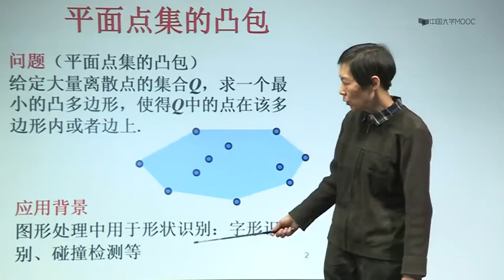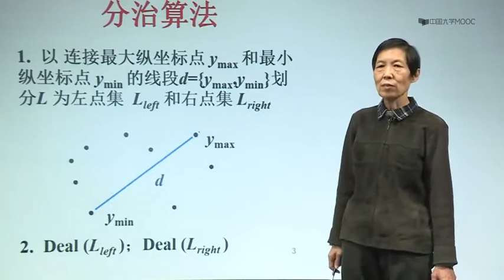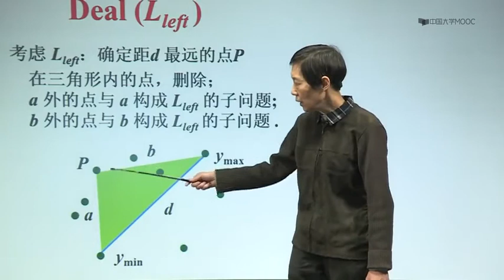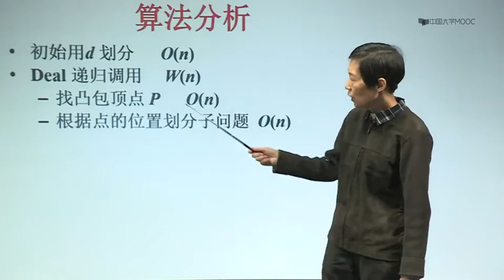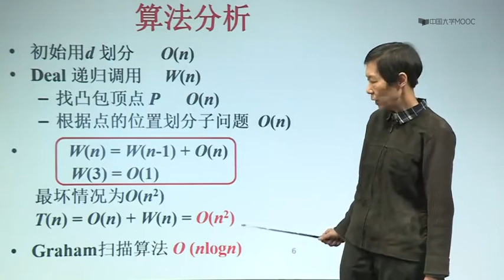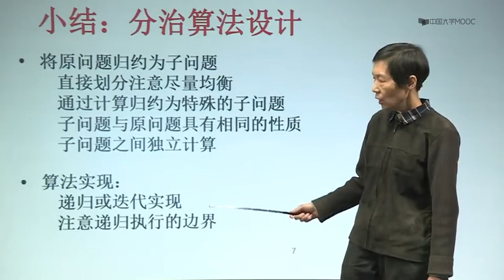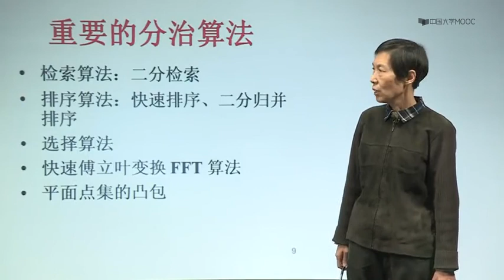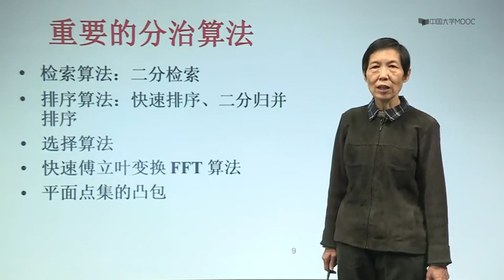4 9 平面点集的凸包